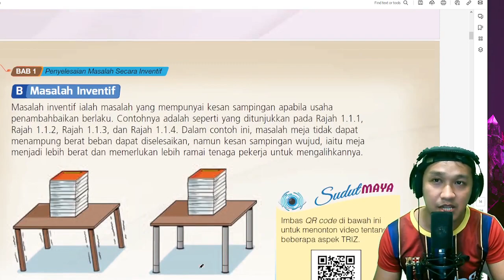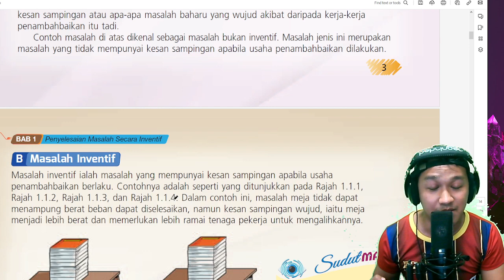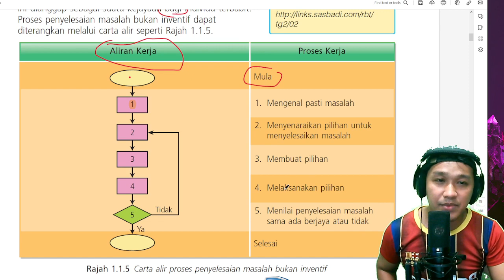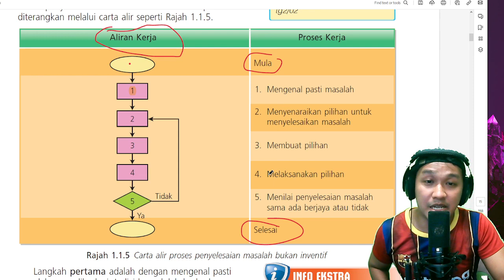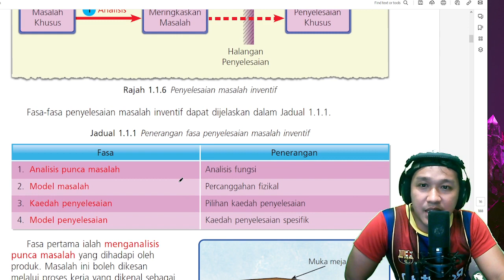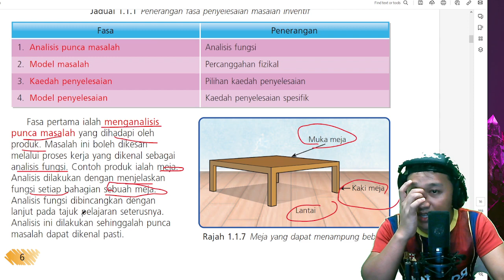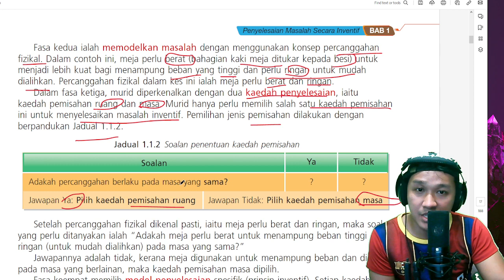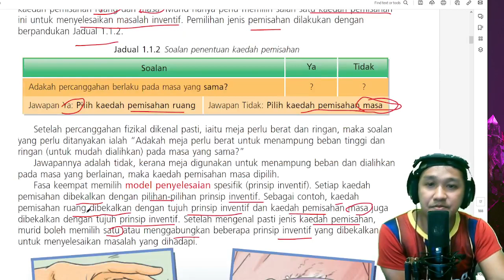RBT Tingkatan 2 Bab 1, 1.1.2 Menerangkan Proses PenyelesaianMasalah Bukan Inventif dan Inventif